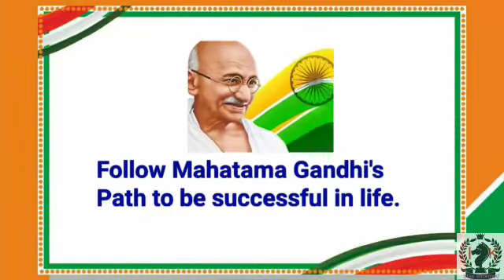Mahatma Gandhi’s 73rd Death Anniversary:-May His Soul Rest in Peace Amen!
Pay Tribute to Mahatama Gandhi my following his path.
Jai Hind!
Jai Bharat!